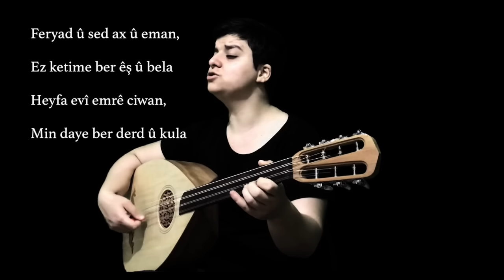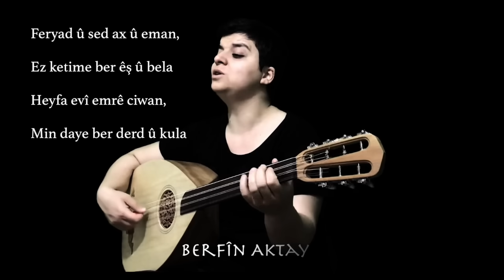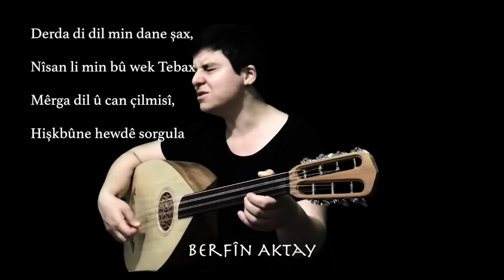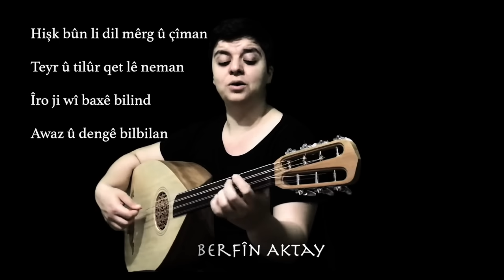Lê Lê Ciwanê- Berfin Aktay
LÊ LÊ CIWANÊ

Feryad û sed ax û eman,
Ez ketime ber êş û bela
Heyfa evî emrê ciwan,
Min daye ber derd û kula

Derda di dil min dane şax,
Nîsan li min bû wek tebax
Mêrga dil û can çilmisî,
Hişkbûne hewdê sorgula ...

Hişkbûn li dil mêrg û çîman
Teyr û tilûr qet lê neman
Îro ji wî baxê bilind
Awaz û dengê bilbilan

Şalûl û bilbil û qaqlîbaz
Qumrî û quling, şahîn û baz
Tev jê firîn derketine der
Ma warê bûm û qertelan

Helbest: Seydayê Tîrêj
Muzîk: Mihemed Şêxo

-Çiğdem KIZILGÜN
-Murat DUMLU
-Boran NARMAN
-Sedat AKTAY